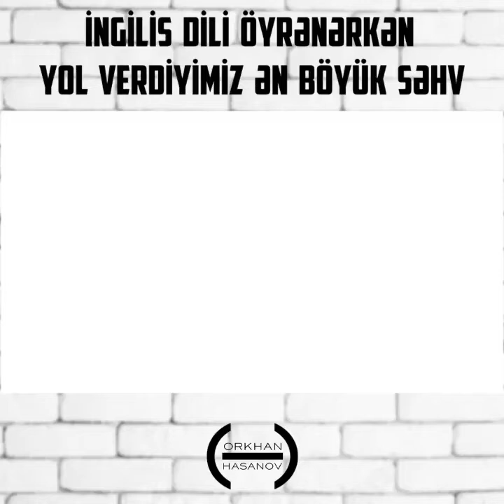İngilis dili öyrənərkən yol verdiyimiz ən böyük səhv